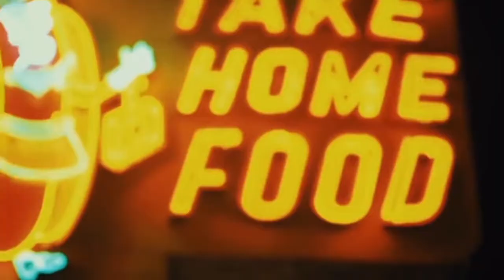Story of The Eye, Created by: Tal Klein & Ilai Ovadia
Title Sequence and Design for Film Studio
Advisors : Yael Burstein and Niv Tishbi
Bezalel : Visual Communication department, 2014